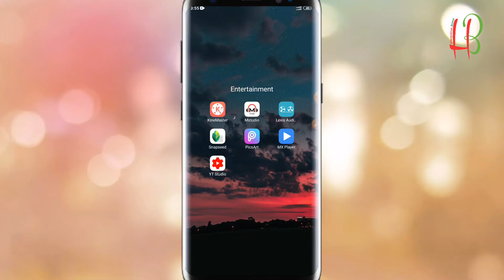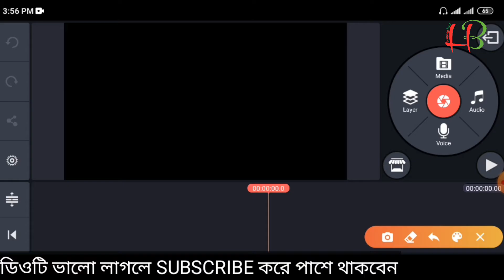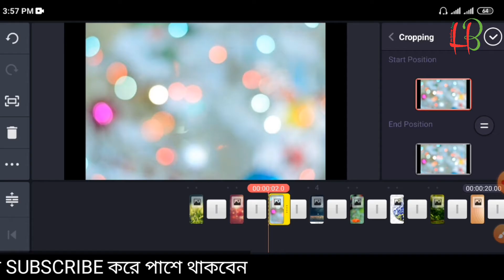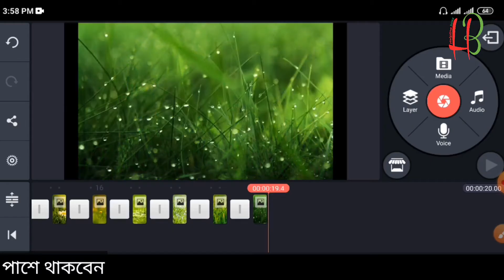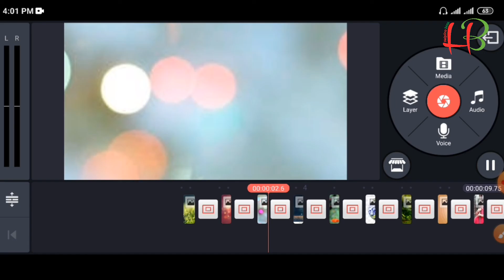Rapid zoom effect kindmaster তৈরী করুন মোবাইল দিয়ে,how to creat zoom effect,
zoom effect তৈরী করুন মোবাইল দিয়ে